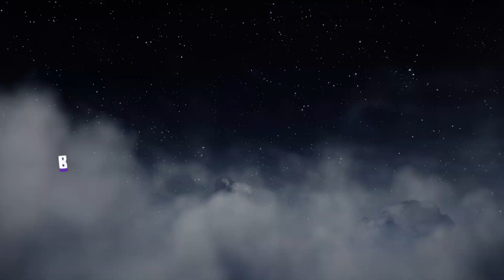Journey to the Savage Planet Launch Trailer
Cancel your therapist because it’s JourneyToTheSavagePlanet launch Day!!! 🚀 🚀 🚀

The adventure begins TODAY! Play solo or with a friend - Explore the charming and hilariously chaotic alien world of Journey to the Savage Planet.

Journey to the Savage Planet is an upbeat first-person adventure and exploration game set on a bright and colorful alien world. As an employee of Kindred Aerospace, the “4th Best Interstellar Exploration Company,” explorers are dropped onto the uncharted planet AR-Y 26, a far-off rock filled with danger, mystery and many smelly alien creatures.

Kindred’s explorers have high hopes, but little equipment and no real plan. You’ll have to explore, fight, jump, scavenge, craft and explode your way across an uncharted world to determine if this strange planet is fit for human habitation.